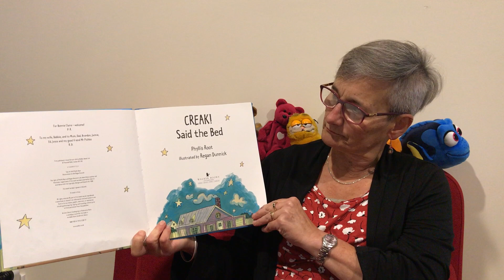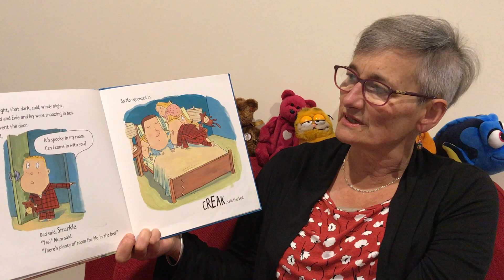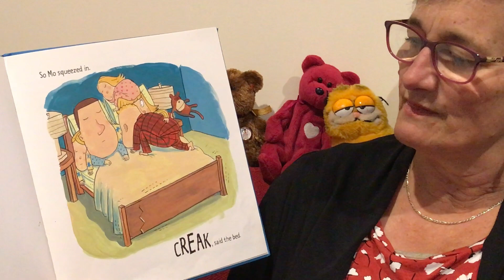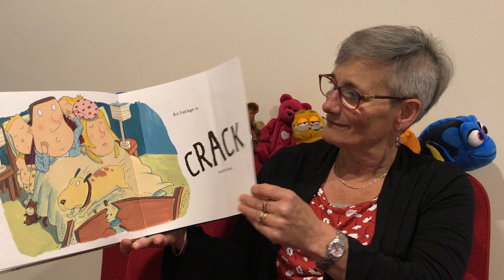Creak goes the Bed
What happens when ALL the family pile into bed at once?